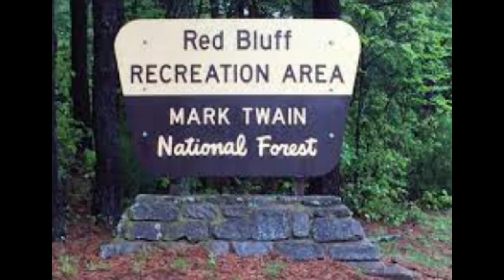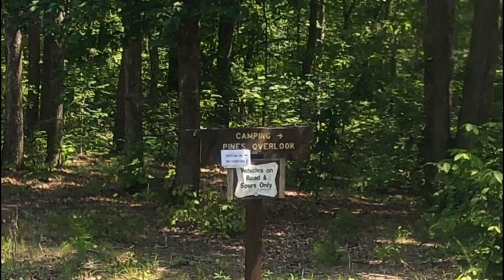campground review video of Red Bluff Recreation Area and campground in Davisville, MO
campground review video of Red Bluff Recreation Area and campground in Davisville, MO This was a happy little accident that we came across this place. The campsites are nice and private, not on top of each other. Lots of areas to enjoy the Huzzah creek and its Crystal clear waters. 46 Sites to chose from. 30 was my fav! Reasonable prices. Check out recreation.gov!
ExploringGodsCreations.com

If you are looking for a great way to advertise your videos try Veefly (we earn a small fee when you use our link)

If you enjoy our videos and would like to support our channel to help us be able to continue to produce free content, please consider donating using the safe and secure Paypal link below.

If your looking for a website host, I always use Bluehost!